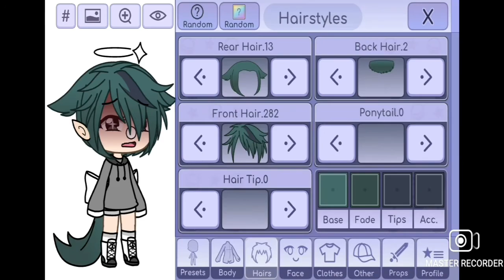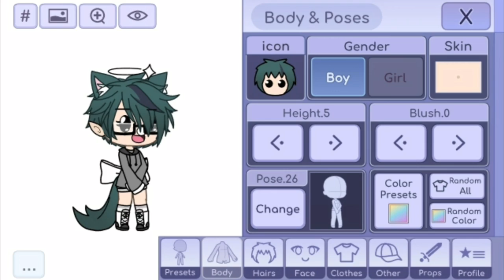HEY! I am alive...//Old character//StopGachaHeat